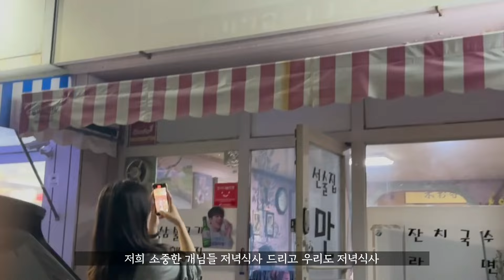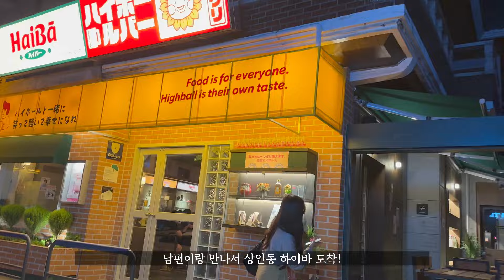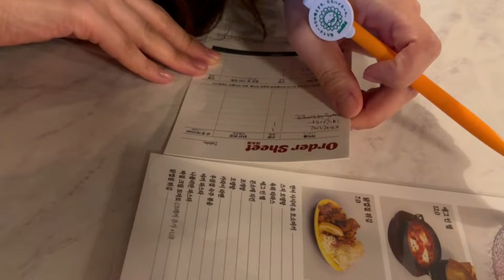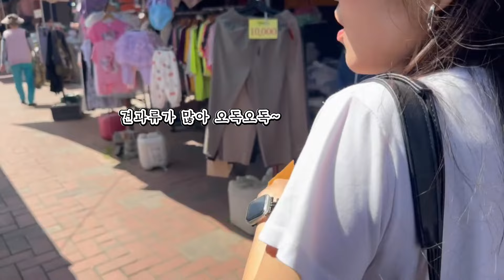🙆🏻‍♀️🤦🏻‍♀️대구 관광 & 대구 맛집 투어 #1_ T와 F의 식사법 ㅇㅏ ~ 킹주연 킹받네 ㅋㅋㅋㅋㅋㅋㅋ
킹주연과 함께 떠난 대구 관광 & 맛집 투어
T와 F의 먹방은. 서로 몰랐찌만 영상보고 빵터짐
기침을 하던지 말던지
맵던지 말던지 난 내 길만 가는 우리 킹주연ㅋㅋㅋㅋㅋㅋㅋㅋㅋㅋㅋ
T들은 다 저래요? ㅡ.ㅡ ^

킹주연과 함께하는 영상은 시즌 3 까지 있습니데이 ^^
봉덕동 가고 ~ 상인동 가고 ~ 서문시장까지 !